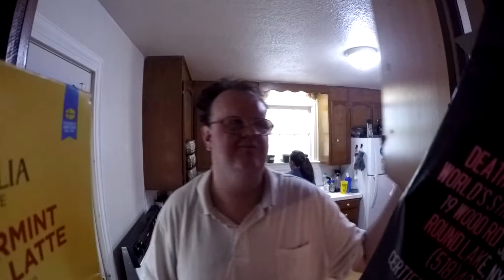British Texan VLOG007 - Breakfast, Craziness, and Cuteness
Just another day the British Texan household. English muffins with sausage for breakfast, followed by lots of good ol' fun. With 4 kids, there is never a dull moment in our house. Join us through our life journey, wherever it takes us.